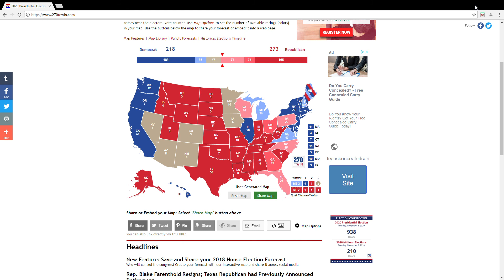2020 Election Most Extreme Scenarios.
Barring anything beyond super crazy of course. Like Impeachments, Removal from Office ETC.